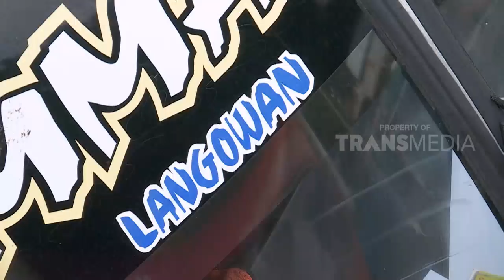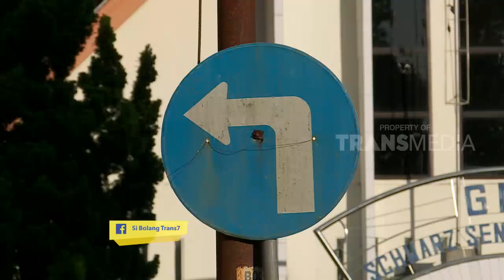BOCAH PETUALANG | NGEBOLANG KE GUNUNG SOPUTAN (10/08/18) 1-3